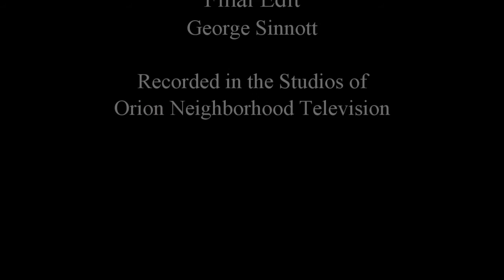North Oakland Concert Band Sax Quartet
The North Oakland Saxophone Quartet performs for our Small Ensemble Concert.  This is a preview of just one of the many groups that will perform in our upcoming Small Ensemble concert that will be streamed in the near future.